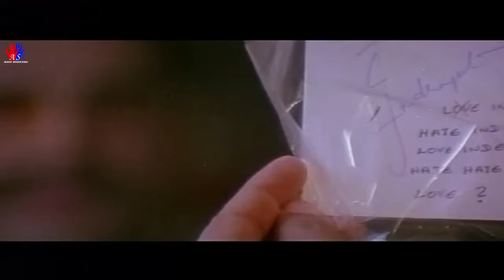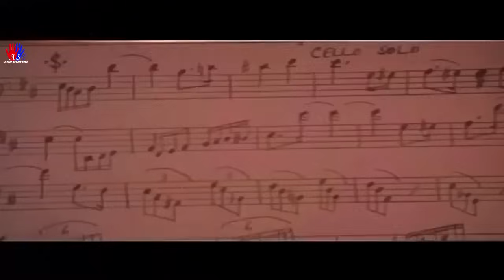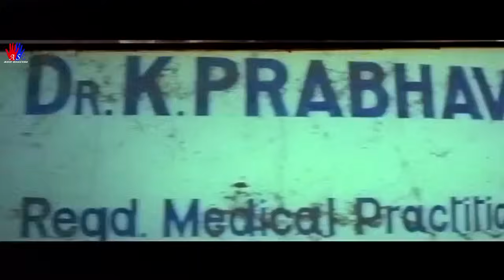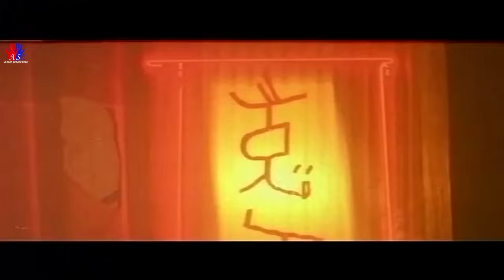கலைஞன் | Kalaignan | Action Tamil Full Movie | Kamal Haasan, Farheen | Latest Tamil Action Movie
Kalaignan is a 1993 Tamil-language thriller film directed by G. B. Vijay and produced by Ramkumar Ganesan. The film features Kamal Haasan and Bindiya in the lead roles while Sivaranjani, Sindhuja, Nirmalamma and Chi. Guru Dutt play supporting roles. The film opened in April 1993. This Story was inspired by Arthur La Bern's novel Goodbye Piccadilly, Farewell Leicester Square, which was adapted into a film by Alfred Hitchcock titled Frenzy (1972)

Movie : Kalaignan
Director: G.B. Vijay
Stars: Kamal Haasan, Bindiya, Farheen , Chi Gurudutt,Nassar, R.S. Shivaji, Sivaranjini
Music composed by: Ilaiyaraaja